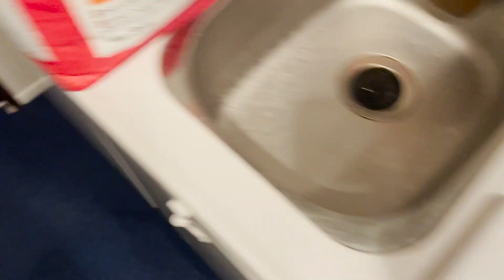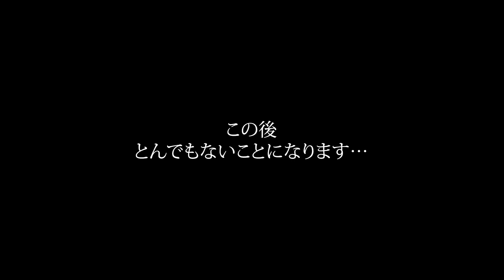ケンタッキーだと偽ってささみを出したら自分の手を食べ始めたポメラニアン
ケンタッキーを食べられないマヨのために良かれと思ってささみを茹でてあげたんです。